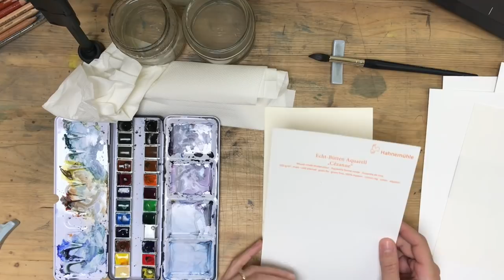Acquerello, tre errori da non fare!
Quali sono i 3 ERRORI DA NON FARE e che sono i più frequenti quando si inizia ad usare l'acquerello? Vediamo come miscelare il colore in tavolozza e come realizzare un acquerello senza macchie. Prendete colori, pennelli, carta e acqua e buon divertimento!

CAPITOLI:

00:00   | Intro
02:18   | PRIMO errore
05:23   | SECONDO errore
15:08   | TERZO errore
21:21   | Ricapitolando e conclusioni

Per scaricare l'immagine dell'esercizio e ricevere lo sconto del 10% su tutti i corsi

I MIEI STRUMENTI DEL MESTIERE

▶️ Al prossimo video e buon acquerello a tutti!
Davide